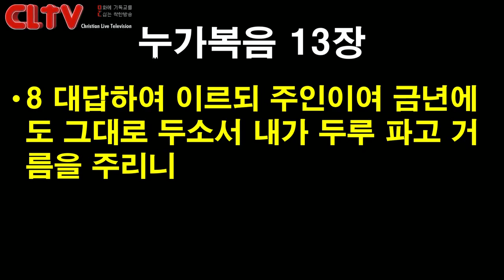CLTV파워메시지 2018.12.30 주일설교 - 에덴교회(곽성덕 목사) / '인생의 꽃보다 열매이다'